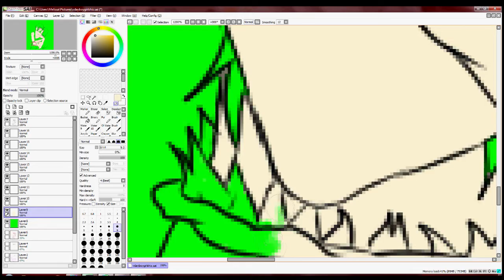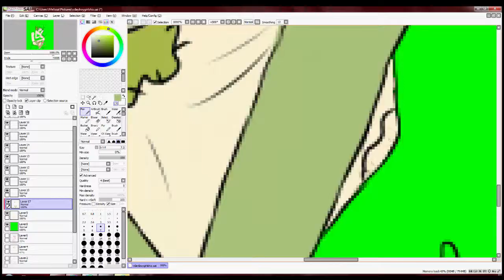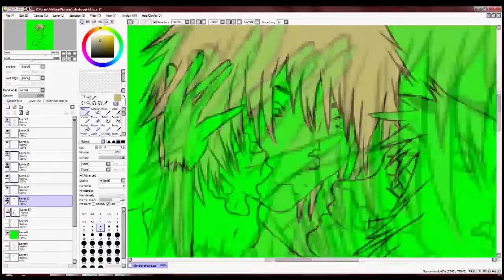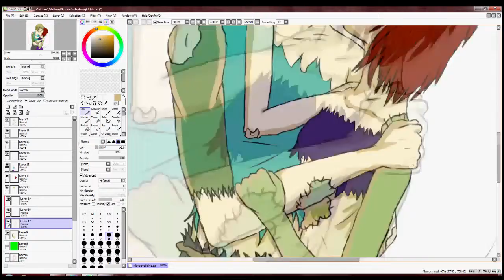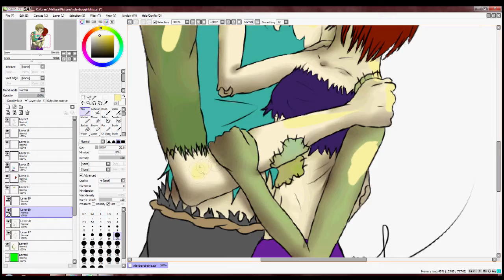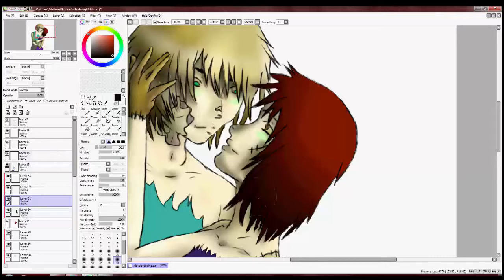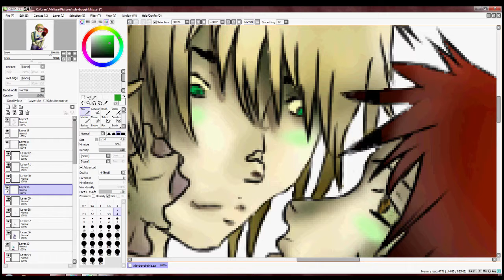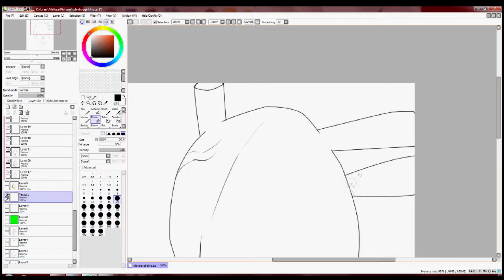Part 3 Zombie Valentine - color and background Speed Paint